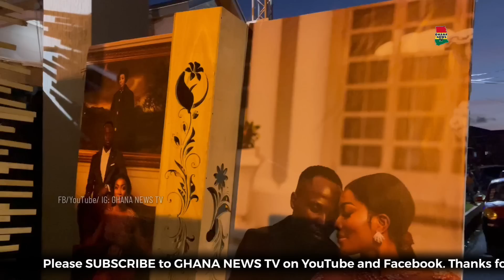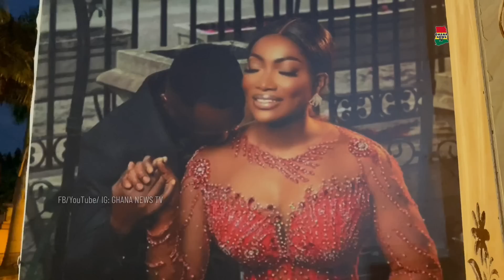Piesie Esther makes Ex Black Stars player Agyemang Badu Mom cry at their Traditional wedding.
Award winning Gospel Musician Piesie Esther’s beautiful music performance at Ex-Black Stars Player Emmanuel Agyemang Badu’s Traditional wedding makes the groom’s mum sheds tears of Joy. This is very touching. May God bless their Union. Congratulations.
Ghana News TV.